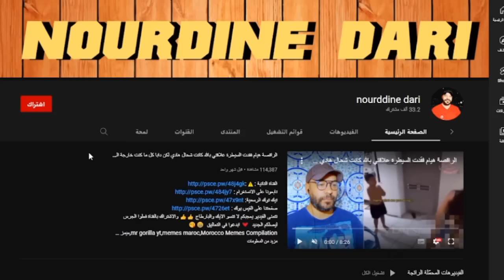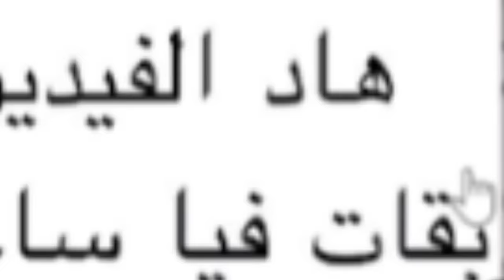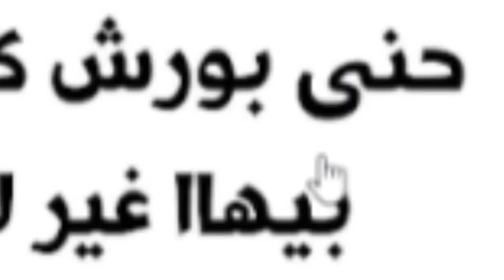حنى بورش كانمشيو بها غير لحمام 😁